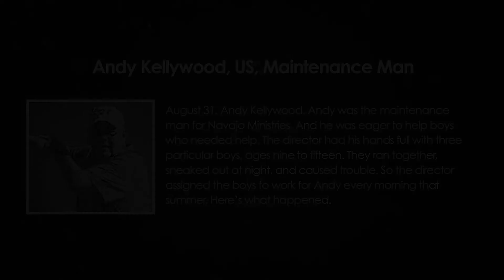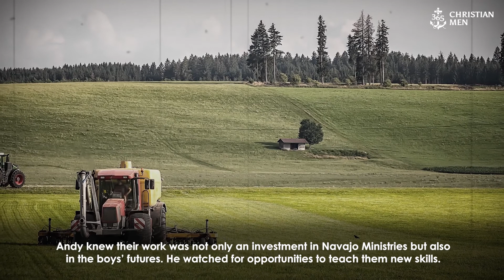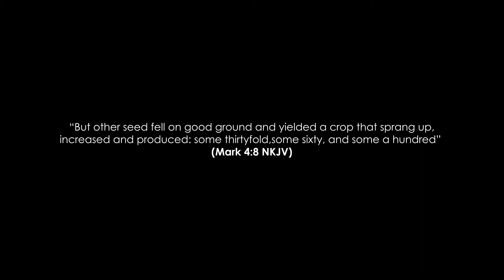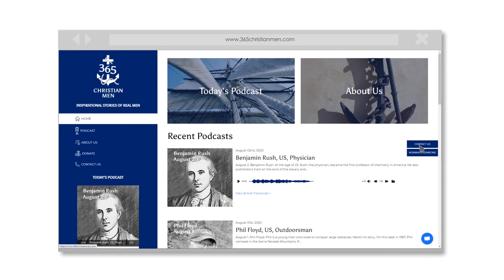August 31st, 2021 Andy Kellywood, US, Maintenance Man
August 31. Andy Kellywood. Andy was the maintenance man for Navajo Ministries. And he was eager to help boys who needed help.

The director had his hands full with three particular boys, ages nine to fifteen. They ran together, sneaked out at night, and caused trouble. So the director assigned the boys to work for Andy every morning that summer. Here’s what happened.

365 Christian Men is a daily podcast with inspirational stories about real men.